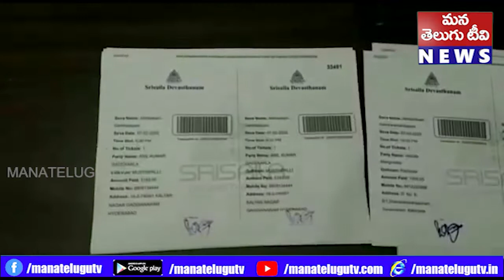శ్రీశైలం దర్శనం కి ఆన్లైన్ టికెట్స్ తప్పనిసరి